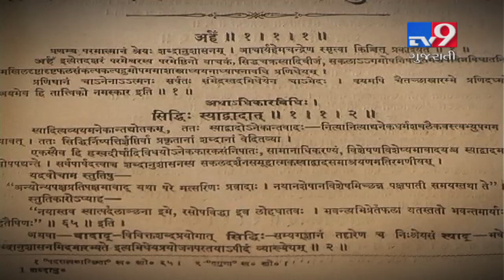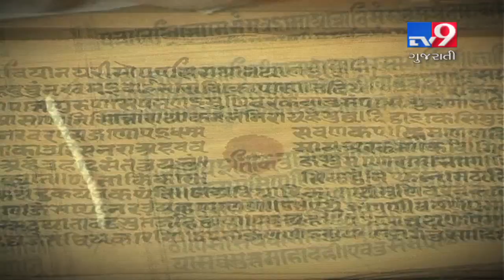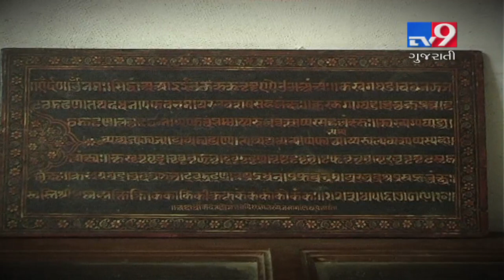International Mother Language Day 2019|| Know from where Gujarati language originated